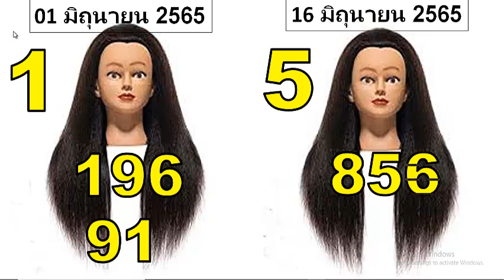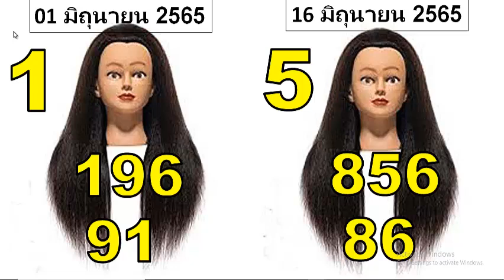16 มิถุนายน 2565 เกมส์เล่นชื่อผีวันนึงพี่ก็ติดรถ 16/06/2022 ด้วยทั้งหมดนี้